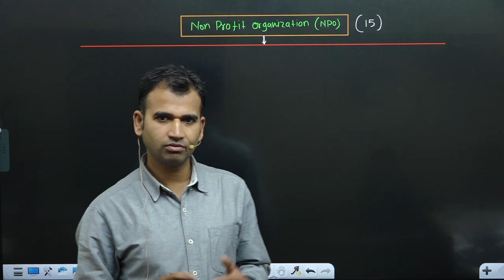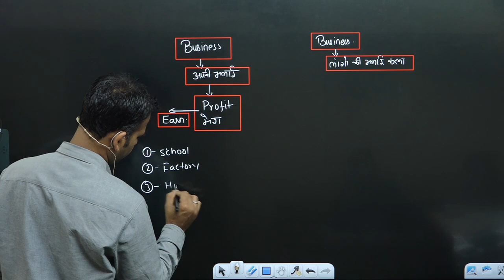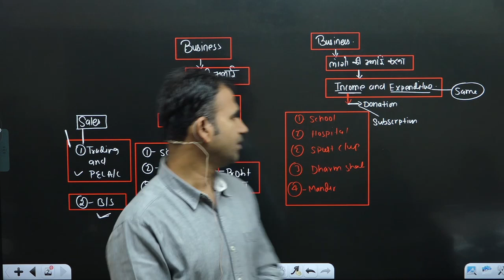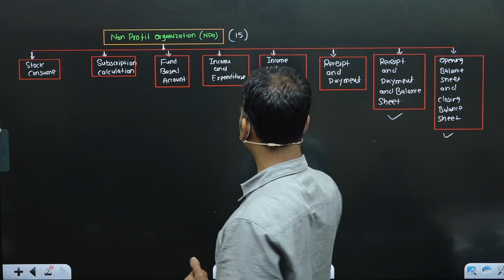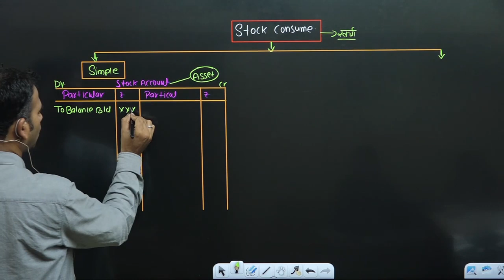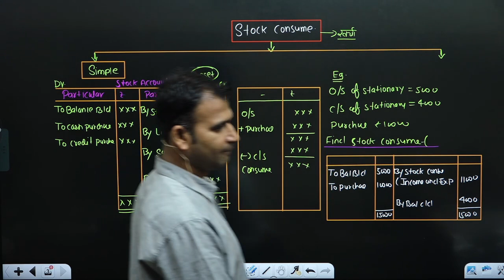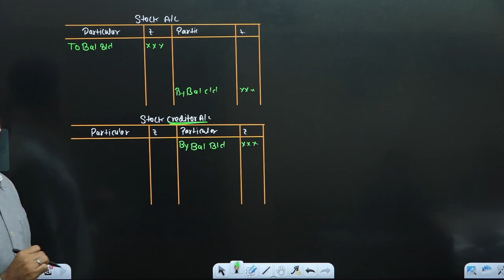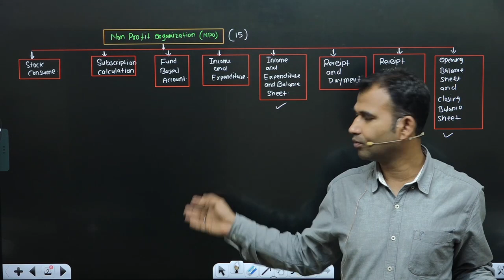financial accounting for b.com class / part 1 / non-profit organization / financial accounting /